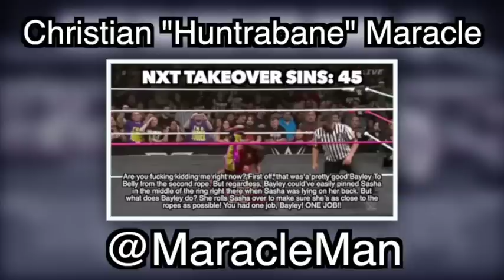Everything Wrong With NXT TakeOver: Respect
Believe In Reality!

Since I had previously sinned the first Roadblock event that occurred earlier this year, I had to find some way to hype up Roadblock II: End Of The Line. And since there is an Iron Man Match featuring the women at the event, I thought I'd go back to the first time it happened, at NXT TakeOver: Respect! So here are its sins! Enjoy!

Next Week's Schedule
Sunday: Huntrabane Speaks Again! (opportunity to get to know me!)
Monday: Two And A Half Men Sins
Tuesday: WWE Sins (highly requested WrestleMania sins)
Thursday: Sorry, but there will be no WWE Mini Sins next week.
Friday: WWE Sins (a 2008 event with a lot of extreme in it)